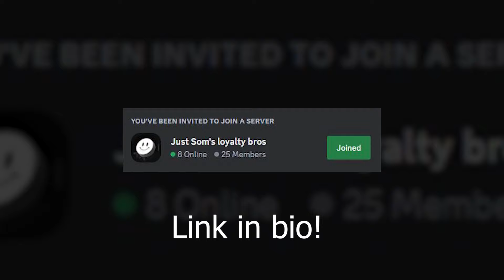You COULD be a gc, but you're hardstuck in diamond (Rocket League)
Anyone else hardstuck? We're literally hardstuck in diamond, win some lose some.. Ends up in the same mmr as when we started the session.

People in the video:

Ausborne
Yteany
KlayPlayz: On Youtube and Twitch
MrOverPowered: On Twitch and Youtube

Album: "Music For Telescopes - Full EP"